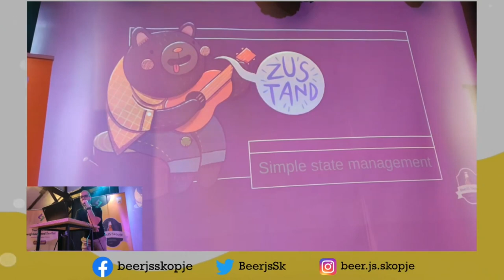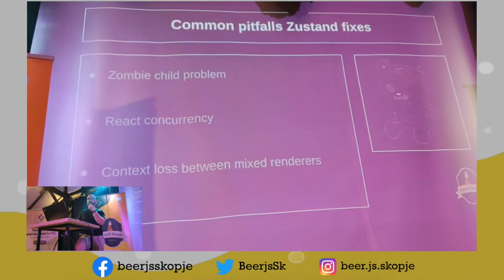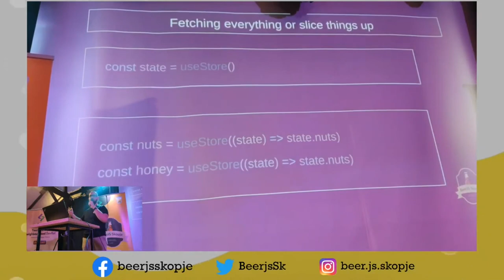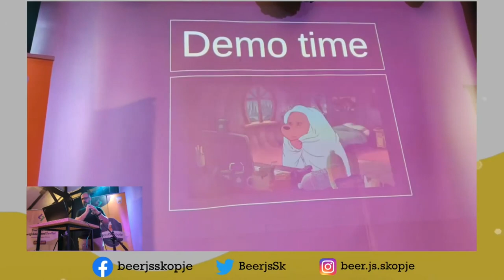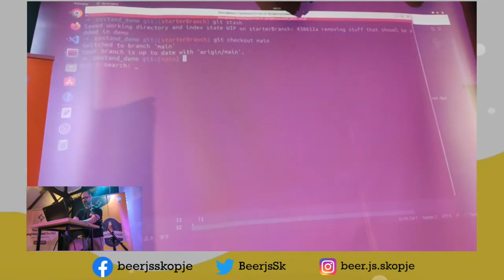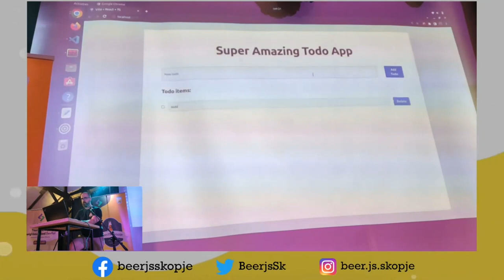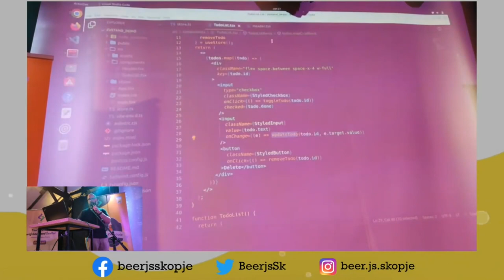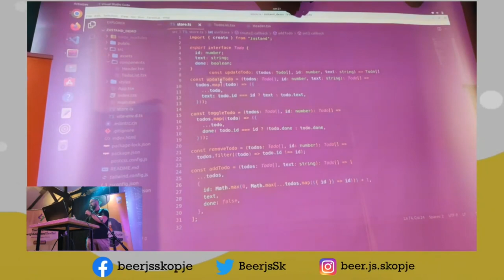Zustand - Simple state management - Dimitar Delev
From Beer.js vol. 12 -  Zustand - Simple state management - Dimitar Delev